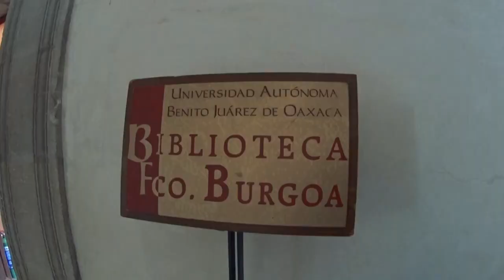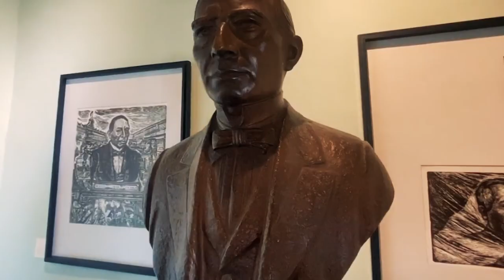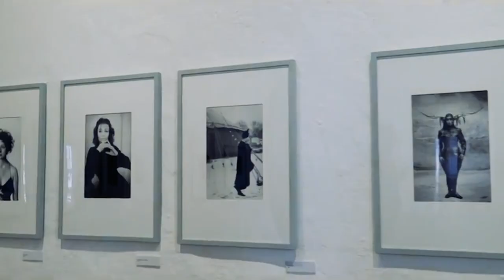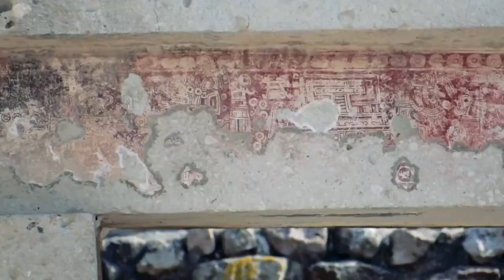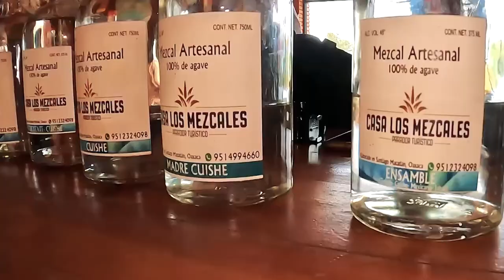Best Places to Visit in OAXACA 🇲🇽 | Travel Guide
This travel guide to Oaxaca will quickly allow you to discover this fascinating destination in southern Mexico and the best places to visit while you're there. Oaxaca is a treasure chest of unforgettable experiences, vivid history, tantalizing flavors, and welcoming spirit.

Fly as you deserve:

Join fellow Global Citizens, Fulfilling their travel Dreams, OR free yourself, from the burden and responsibilities of home, and pet ownership for a while for your well-earned trip away. This unbelievable opportunity, unheard by many, seems "too good to be true" - but it is!

Frequent travelers with poor circulation issues:
Get quick relief from aches and pains, ice cold feet, swelling, numbness, tingling, etc.

Chapters:

00:00 Oaxaca
00:32 Oaxaca Cathedral
01:03 Zócalo and Benito Juarez Market
01:33 Santo Domingo De Guzman Former Convent
02:04 Cultures of Oaxaca Museum
02:35 Monte Albán
03:09 Basílica de Nuestra Señora de la Soledad
03:19 Juarez House Museum
03:43 Santa María del Tule
04:04 Tlacochahuaya
04:28 Museum of Contemporary Art of Oaxaca
04:55 Hierve El Agua
05:21 Mitla
05:51 Guelaguetza
06:28 Textile Museum of Oaxaca
06:59 Oaxaca’s Flavors
07:23 Final Thoughts

Additional Video:
Envato Elements
Storyblocks